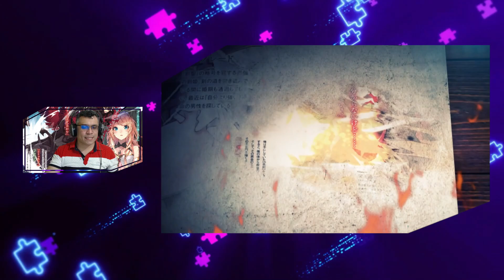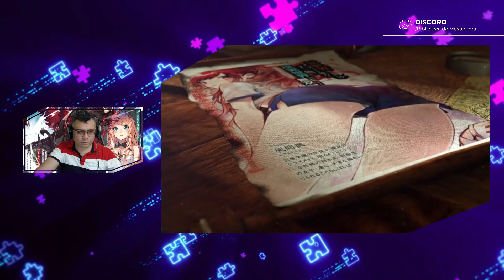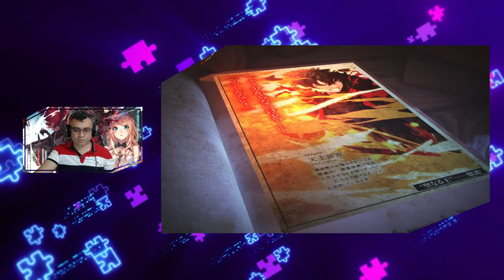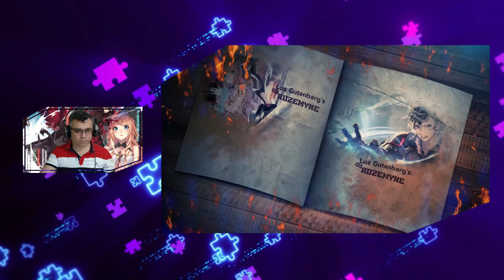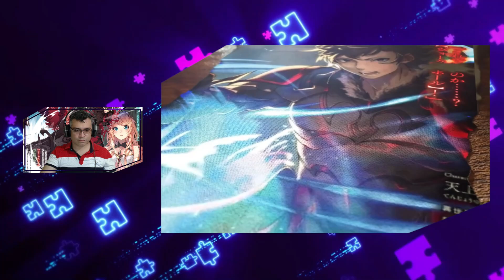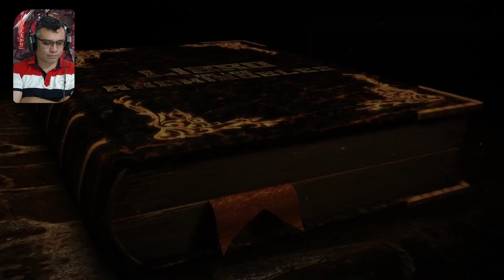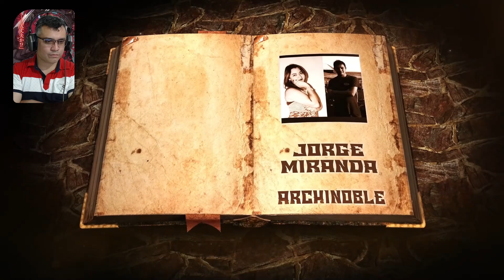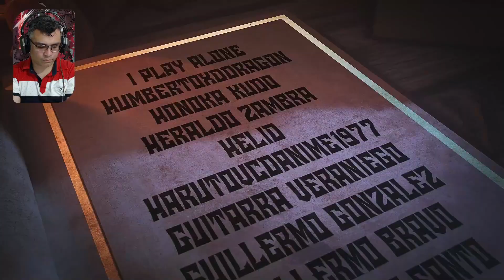El Combate Contra los Santos Caidos / Vol. 06 - Cap. 06-2 / RESUMEN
Seguimos con mas de esta grandiosa historia

📋 Menu del Video:

⏲ 00:00 Introducción
⏲ 00:46 A lo que Vinieron xD